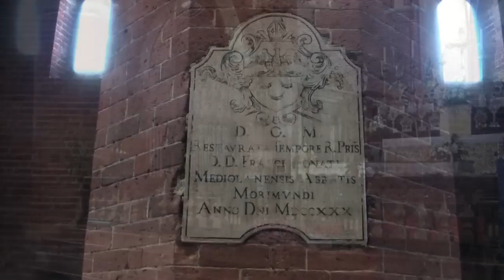ABBAZIA DI MORIMONDO.mp4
L'abbazia di Morimondo è un'abbazia cistercense sita a pochi chilometri da Milano, in località Morimondo, ai confini col territorio di Pavia.Pur essendo la quarta fondazione italiana e la prima in Lombardia (1134), la chiesa abbaziale si scosta da tutte le altre edificazioni cistercensi del XII secolo. L'aver rinviato la costruzione della chiesa fino al 1182 ha fatto sì che fruisse delle esperienze precedenti. Infatti, Morimondo è un esempio di architettura cistercense già evoluta verso lo stile Gotico, com'è sottolineato dall'uso delle volte a crociera. Nella navata centrale, esse non sono a base quadrata, ma rettangolare, e ad ognuna di esse corrisponde una campata quadrata nelle navate laterali aumentando perciò il senso di verticalità. Inoltre la grandezza di Morimondo è dovuta alla presenza di ben otto campate, diversamente dalle chiese abbaziali precedenti normalmente più piccole. Ma la maestosità della chiesa di Morimondo è data dalla totale essenzialità, e dal senso di ordine dei mattoni a vista. Il Rinascimento ed il Barocco non hanno alterato lo stile e l'ordine del XII secolo.L'abbazia di Morimondo, inizia la sua storia il 4 ottobre 1134 con l'arrivo di un gruppo di monaci fondatori provenienti dalla casa-madre di Morimond, in Francia. Accolti inizialmente a Coronate, a circa un miglio dalla sede definitiva, i monaci scelsero poi il luogo per la costruzione del loro monastero, e l'11 novembre 1136, quando si trasferirono a Morimondo, il cenobio doveva essere già parzialmente costruito e abitabile. Nei primi anni la comunità ebbe una progressiva espansione nel numero delle vocazioni, tanto che in breve furono fondate due abbazie: ad Acquafredda presso Como nel 1153 e a Casalvolone presso Novara nel 1169.

Un segno notevole dell'intensa spiritualità è testimoniato dalla fiorentissima attività dello Scriptorium, finalizzata alla costituzione della biblioteca monastica, e alla dotazione iniziale di testi fondamentali delle due nuove filiazioni. Anche dal punto di vista dell'attività agraria si ebbe una notevole espansione con un gran numero di grange insediate su un territorio di 36.000 pertiche milanesi (circa 24 km²).Nel XIV secolo si registra un certo declino dovuto a cause esterne, come il saccheggio del 1314, o come la trasformazione in commenda nel 1450, peraltro comune a tutte le abbazie, sotto il cardinale Giovanni Visconti. Tra gli abati commendatari più insigni va ricordato il cardinale Giovanni de' Medici (futuro papa Leone X), che nel 1499, prendendo a cuore la riforma della vita spirituale di Morimondo inviò dalla abbazia cistercense di Settimo Fiorentino otto monaci per rivitalizzare la vita monastica.Il 1564, segna un'altra tappa importante perché l'abbazia viene eretta parrocchia da San Carlo, arcivescovo della diocesi di Milano. Nel '600 l'abate Libanorio (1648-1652) di Settimo Fiorentino si impegnò per la rinascita culturale e spirituale di Morimondo. La soppressione, avvenuta il 31 maggio 1798 sulla scia della Rivoluzione francese, pose fine alla presenza dei monaci cistercensi e causò la totale dispersione del patrimonio codicologico.(Tratto da:Wikipedia)